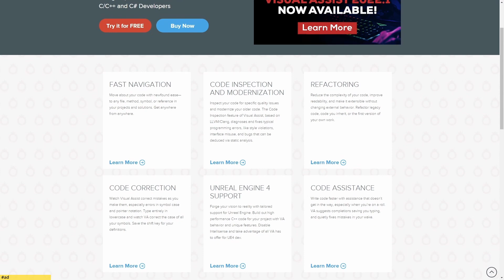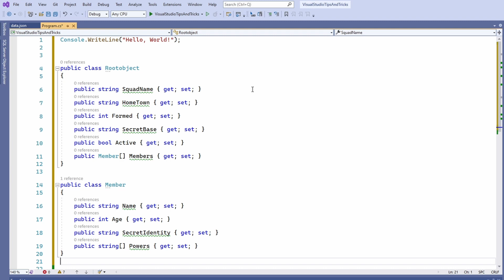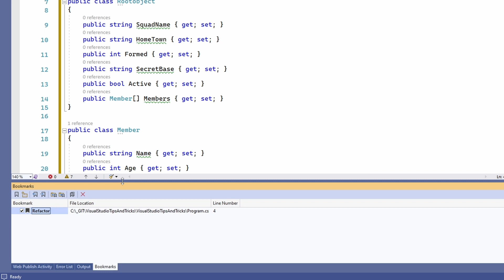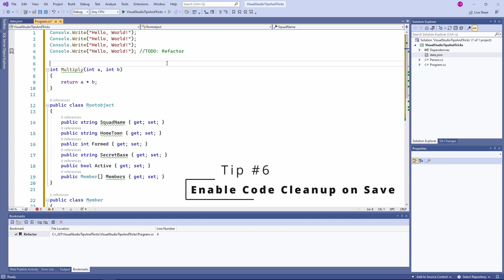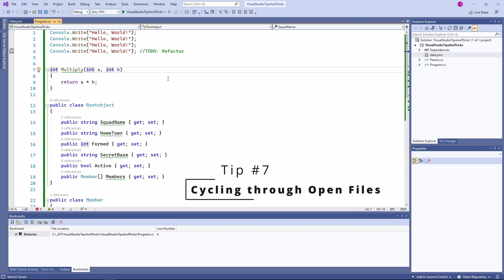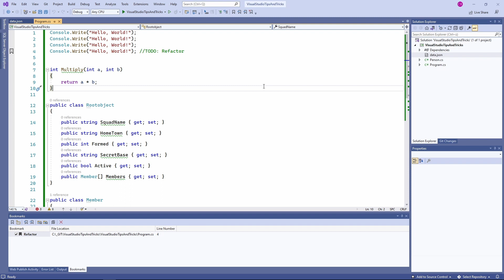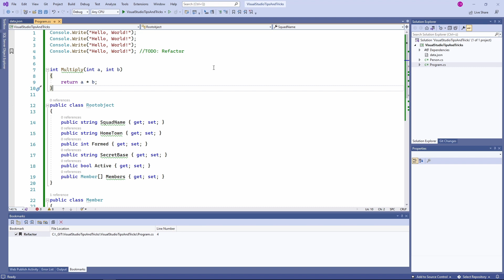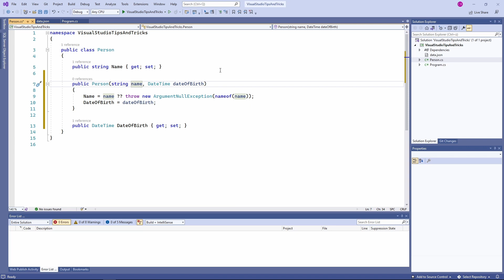13 Visual Studio 2022 Tips & Tricks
Get Your FREE 30-Days Visual Assist Trial Today [Ad]

Many .NET developers use Visual Studio as their Integrated Development Environment. Visual Studio has many features designed to simplify developers' lives and be more productive. In this video, I want to show 13 tips and tricks to improve your developer experience.

00:00 Introduction
00:49 Visual Assist [Ad]
01:38 Paste JSON as Classes
02:22 Vertical Text Selection
03:03 Bookmarks
04:03 Using Code Snippets
05:08 Format Code
05:34 Enable Code Cleanup on Save
06:30 Cycling through Open Files
07:00 Bind Go to All to CTRL+T
07:44 Track Active Item in Solution
08:10 Faster Startup
08:59 Add Missing Using Directives on Paste
09:33 Remove Unused References
10:11 Add Parameters to the Constructor